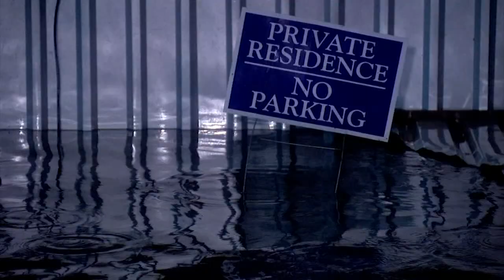13 Investigates: Harris County properties most prone to flooding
Watch the video to see the Houston area neighborhoods that are most prone to flooding.